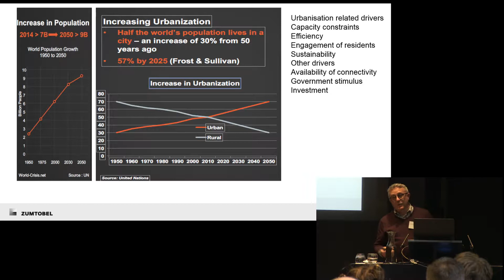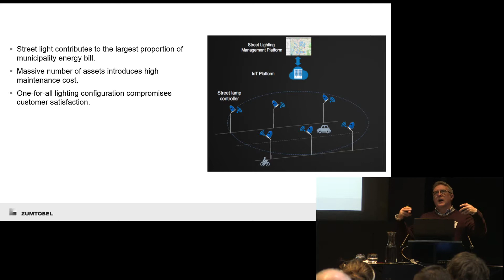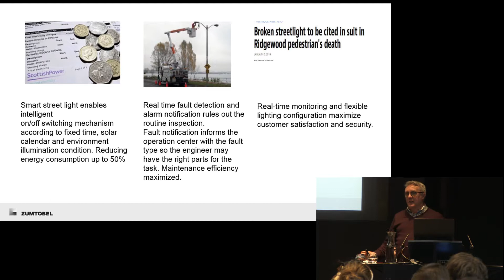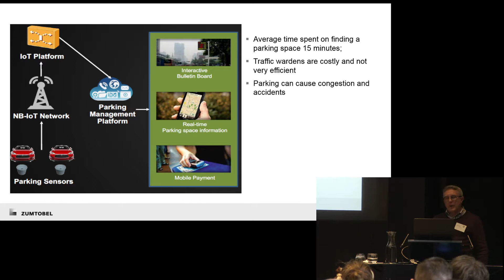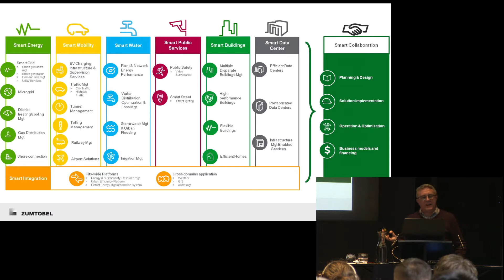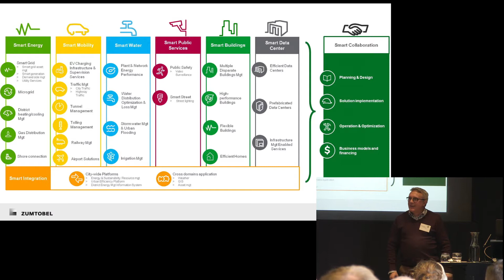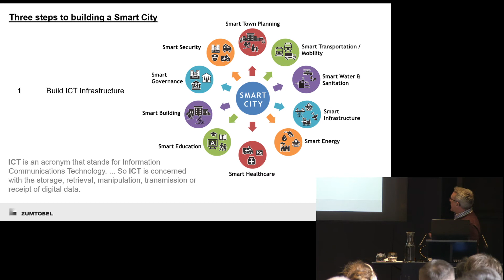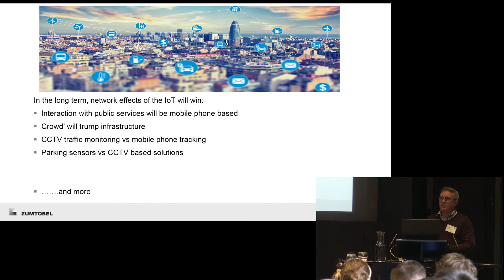SLL LightBytes 2018-19: Internet of Things with Graeme Shaw, Zumtobel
Graeme Shaw, Technical Applications Manager for Zumtobel discusses smart cities in relation to IoT. SLL LightBytes are an annual CPD series which travels around the UK and Ireland.